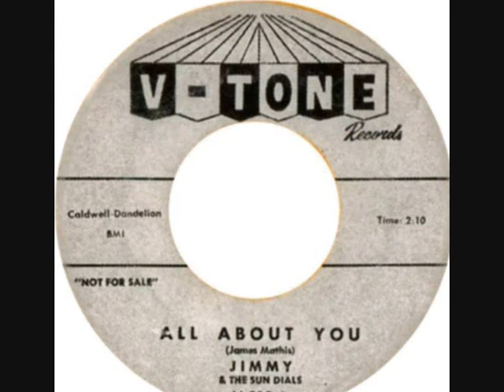ALL ABOUT YOU -JIMMY & THE SUNDIALS